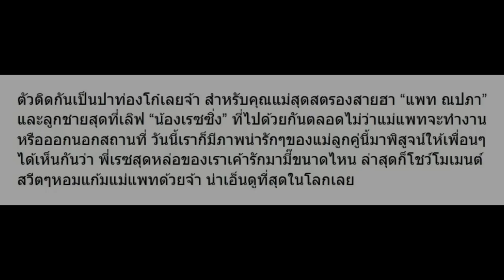10 ภาพพิสูจน์ เรซซิ่ง รัก แม่แพท ที่สุดเลยคร้าบ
10 ภาพพิสูจน์ เรซซิ่ง รัก แม่แพท ที่สุดเลยคร้าบ